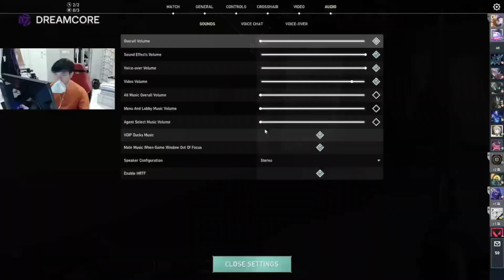Carrying Yoru🇯🇵 Main PRX Teammate!!! PRX mindfreak Sova🏹 VOD! ft. f0rsakeN Yoru🌀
mindfreak plays Sova, a recon initiator agent and who helps his team execute site with his drone ability Owl Drone and signature recon ability Recon Bolt to reveal enemy position, and also with the help of his ultimate ability Hunter's Fury which makes him lethal and can force enemy back and create space for his team's execution and dominates map Haven.

✔ Video edited by: Radiant Pro VODs